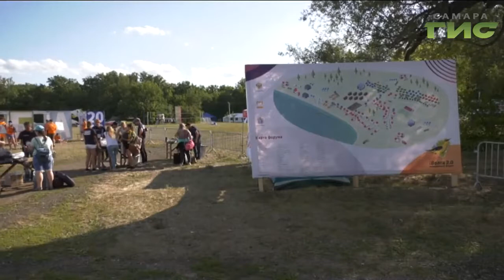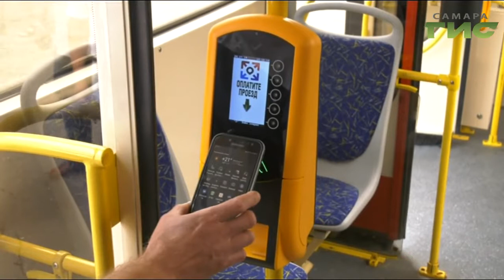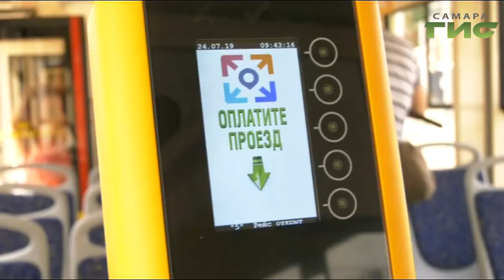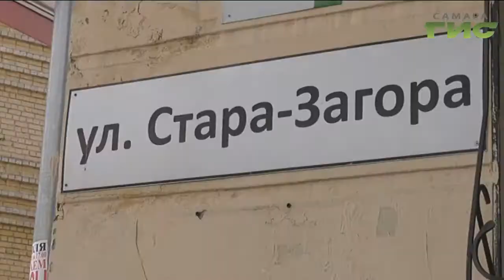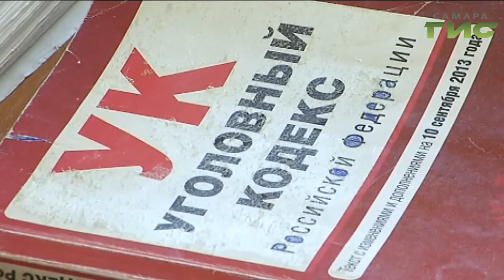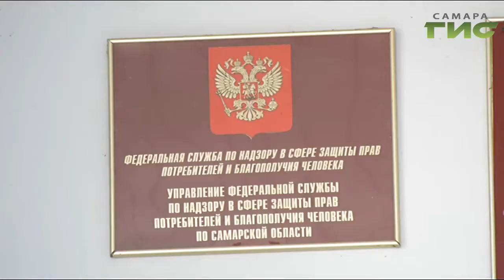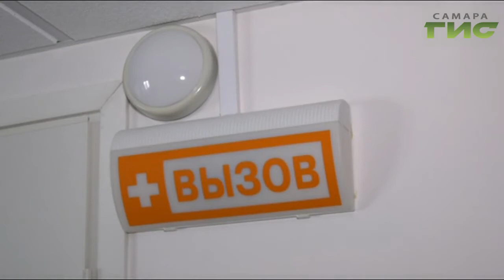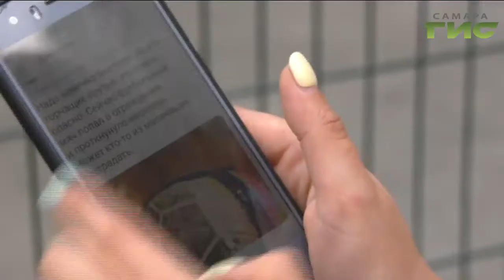"События" от 24.07.2019 (вечер)